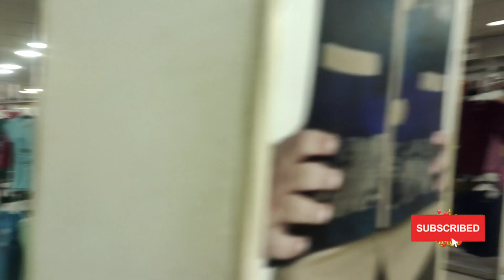Puja Ki Liye Shopping🪔 || Udaipur Bazar India Meh🛍️ || @north_easttripura || Tiprasa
Shoping